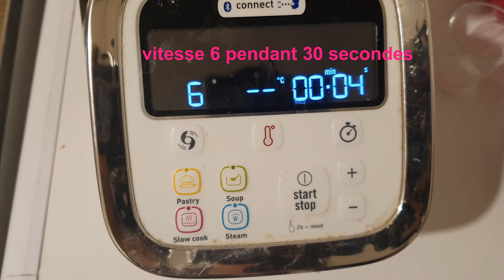Comment faire une quiche au thon pâte brisée maison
Je vous explique comment faire une quiche au thon avec une pâte brisée faite maison

olivia pastel